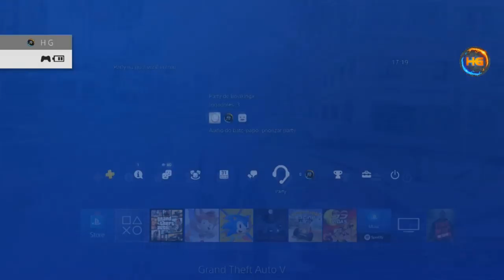GTA V *NOVO* APOS HOTFIX CRIAR CARRO MODDED COM RC BANDITO BRAND NEW VERSÃO PS4